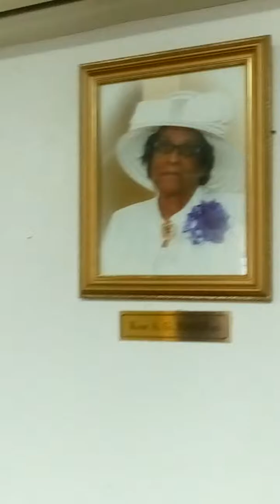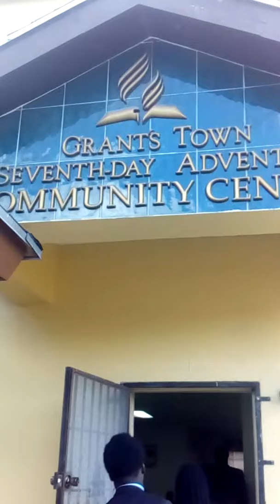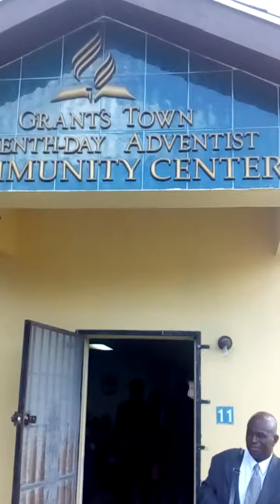Darren Stubbs/Seventh Day Adventist